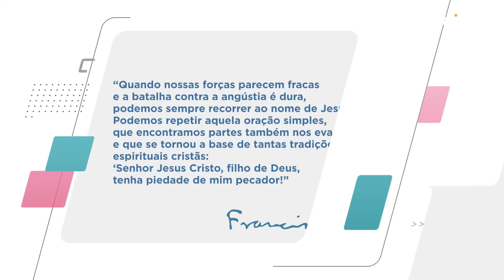Vencendo a depressão | Em Casa co @AdrianaArydesOficial | 24/02/21